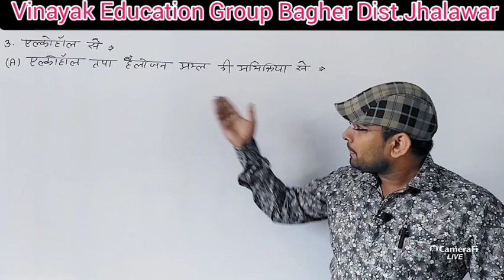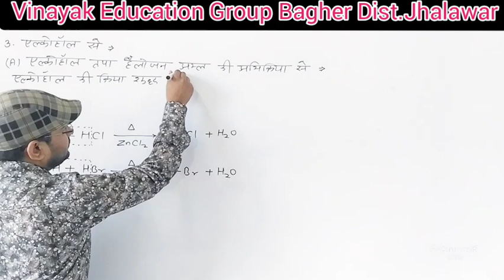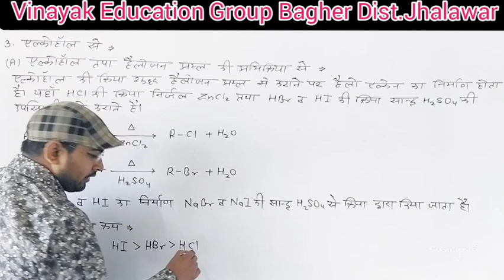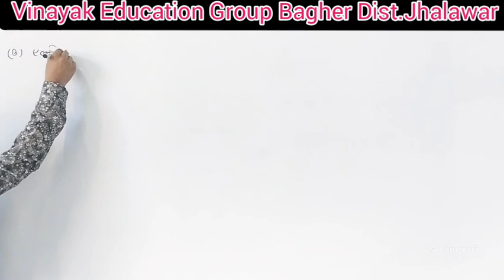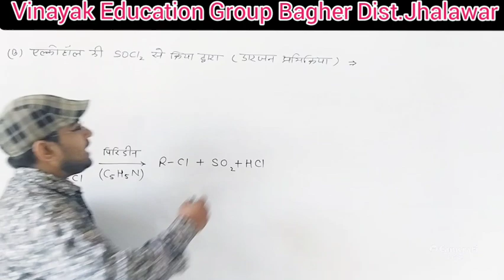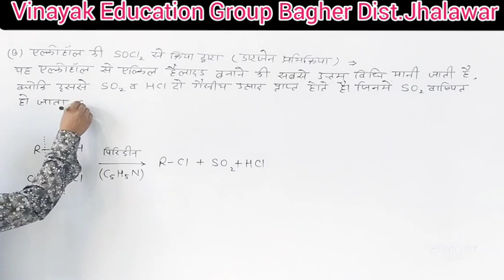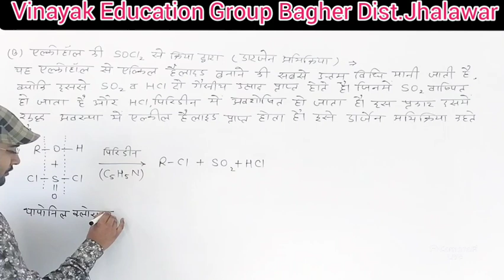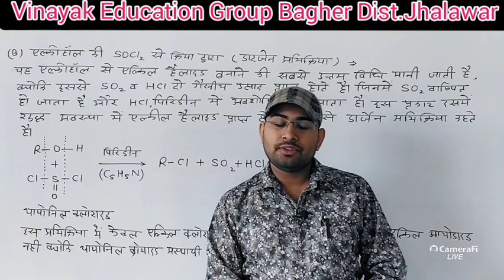Class 12 ll (Part 5) Chapter 10, हैलोजन व्युत्पन्न ll Helogen derivatives